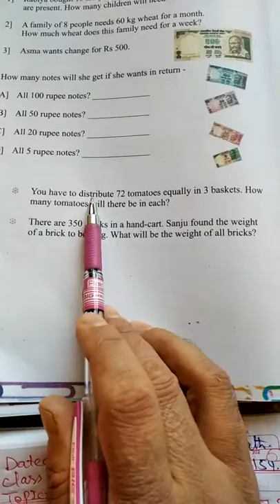CLASS 4th MATH PRACTICE TIME Q 4 & Q 5 BY SYED WASEEM MAIRAJ GEELANI TR SSA P S KUNNEL BALA